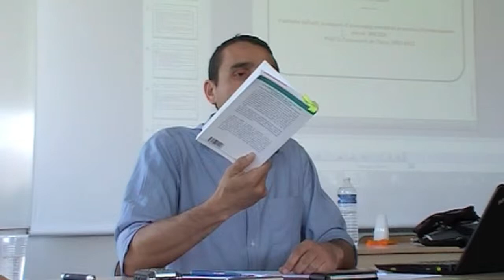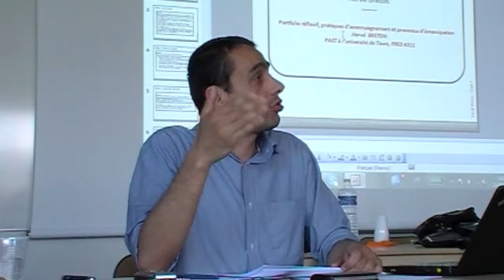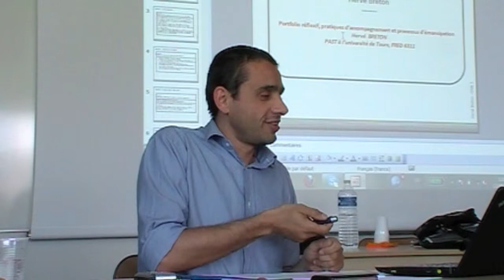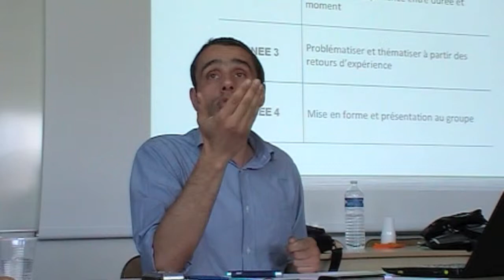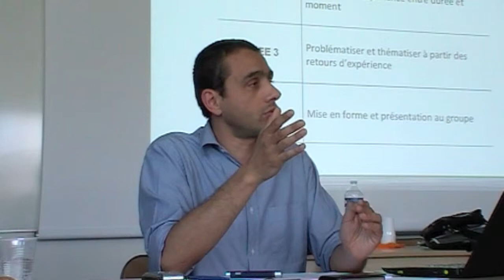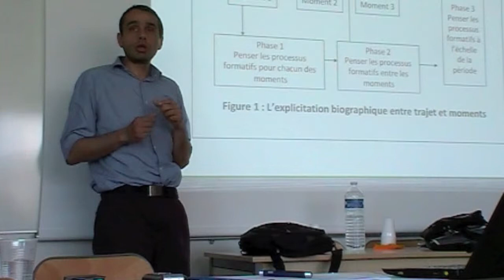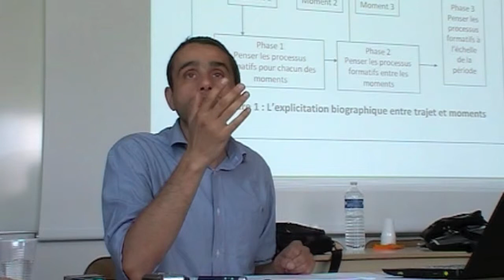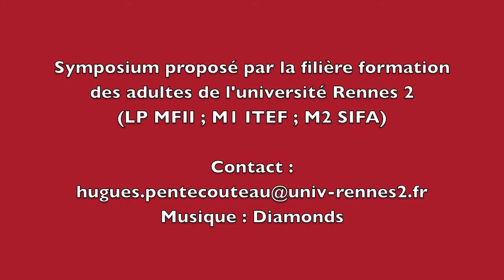symposiumRV.mov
Portfolio réflexif : pratiques d'accompagnement et processus d'émancipation. Intervention de Hervé Breton, consultant et maître de conférences associé à l'université de Tours. Symposium formation d'adultes : De l'accompagnement en formation à l'émancipation de l'individu apprenant.  Coordination : Cathy Clénet, Hugues Pentecouteau. Colloque CREAD : Formes d'éducation et processus d'émancipation.